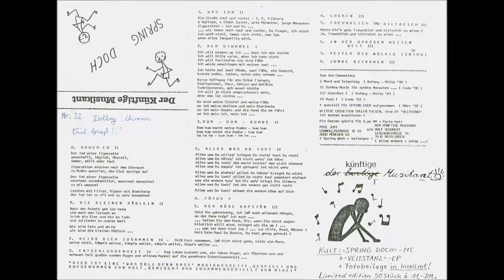Der Künftige Musikant - Raucher (1982)